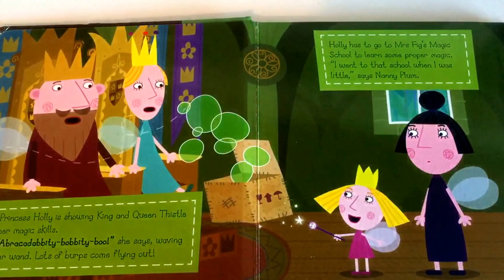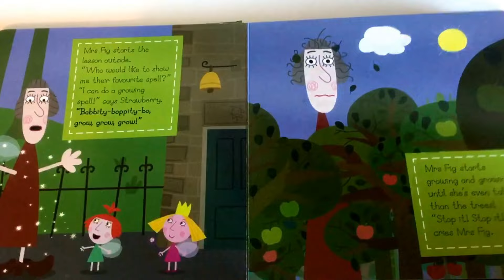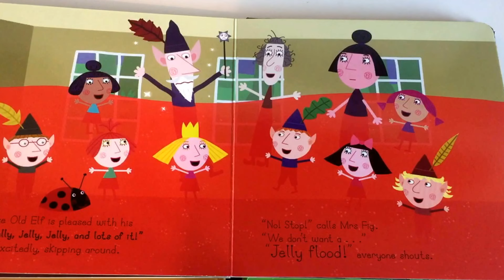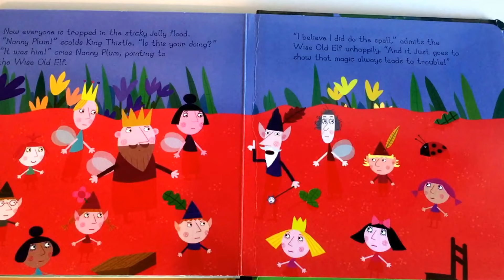Ben and Holly's Little Kingdom: Magic School | Books for Kids Read Aloud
When Holly is sent to Mrs Fig's Magic School, she learns that magic always leads to trouble, especially if the Wise Old Elf is involved . . .